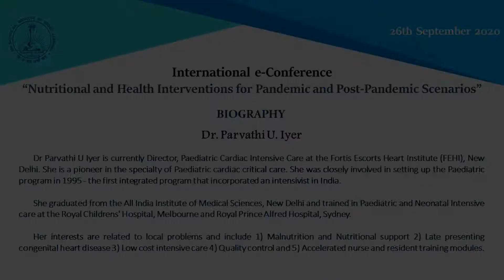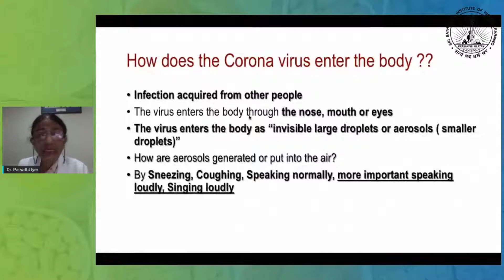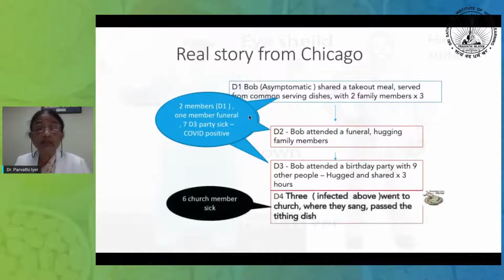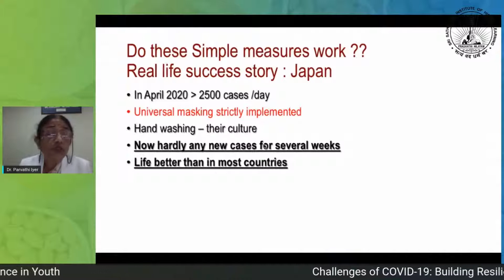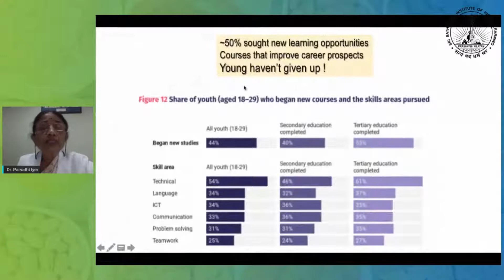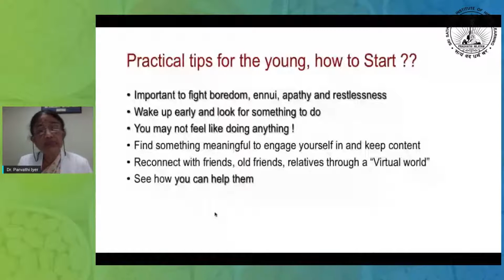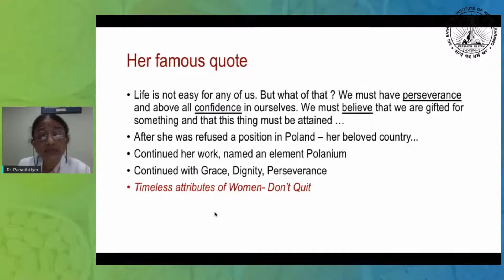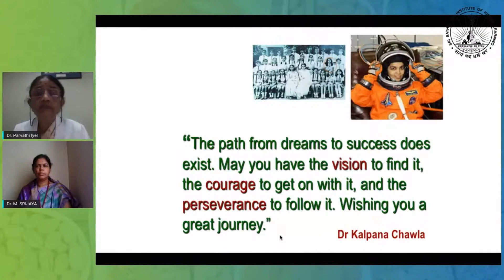International e-Conference, DFNS - Session I (A): Resilience during COVID-19: by Dr. Parvathi U.Iyer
The first speaker of session I is one of the most eminent doctors - Dr. Parvathi U. Iyer, Director, Pediatric Cardiac Intensive Care, Fortis Escorts Heart Institute, New Delhi. Dr. Parvathi deliberated on the topic – “Challenges of COVID-19: Building Resilience in Youth” with major highlights on the ways to reduce the pandemic risk, its impact on the life of youth and empowering the youth with resilience.